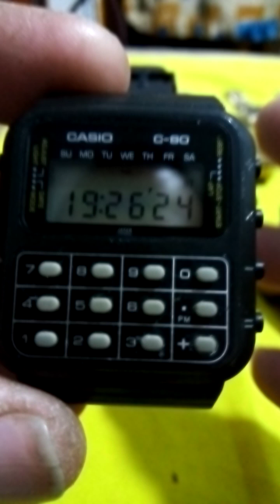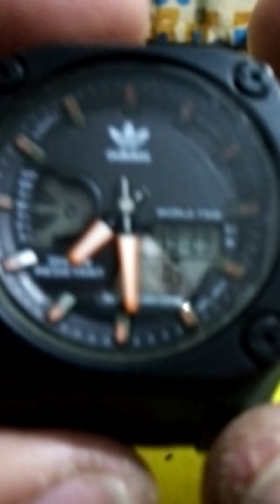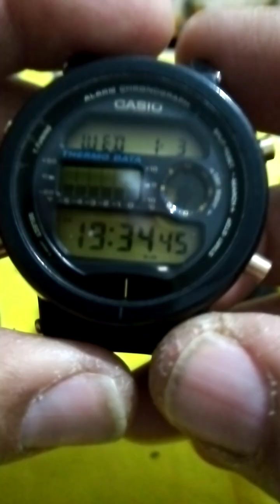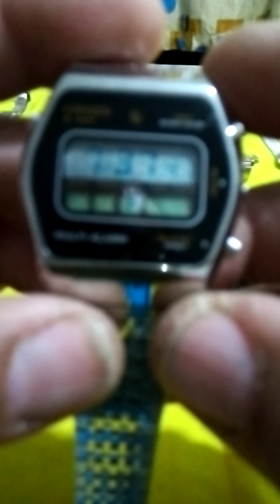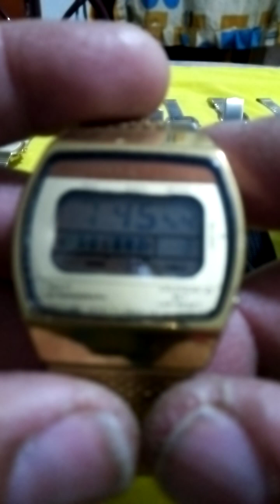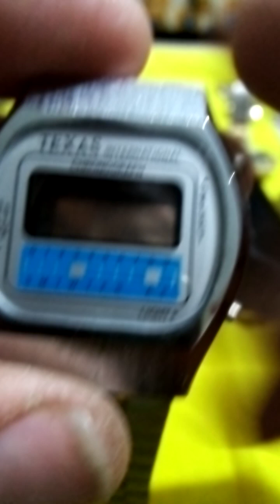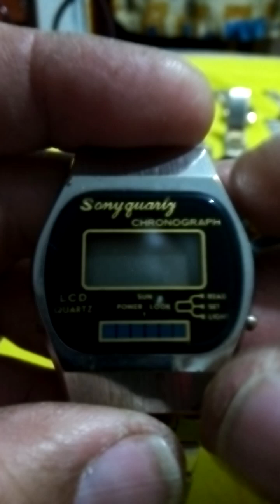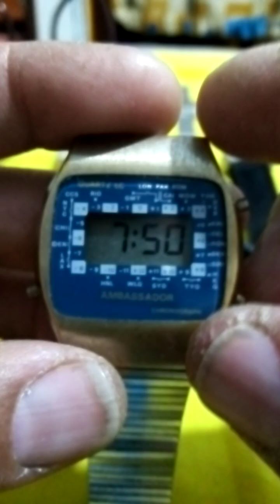mostrando mi colección de relojes clásicos de los70s.80s.90s.y actuales.suscribete a mi canal.